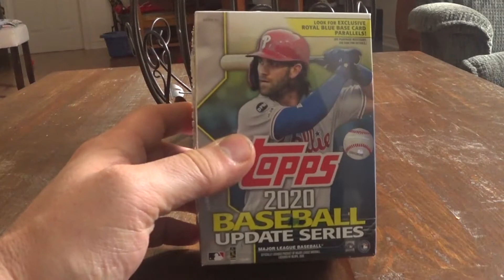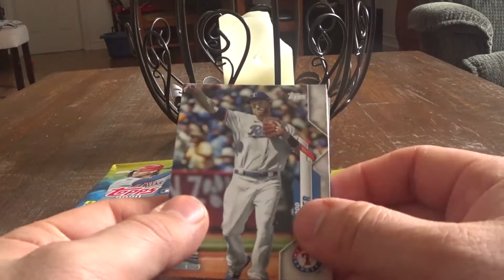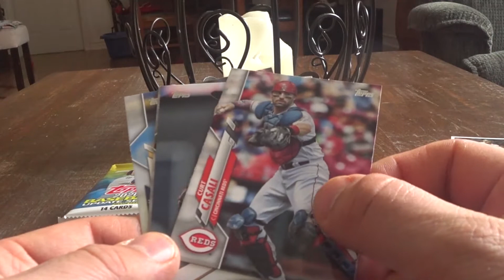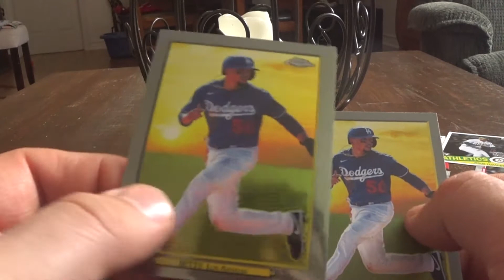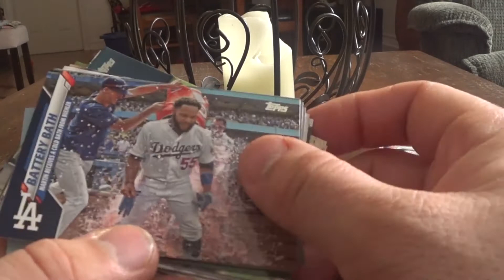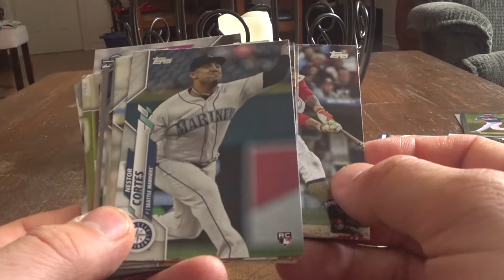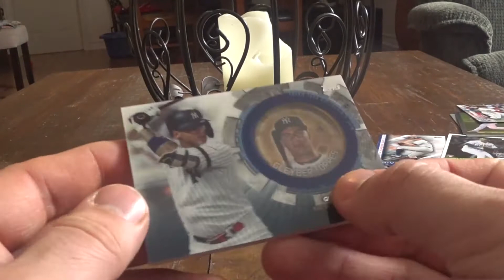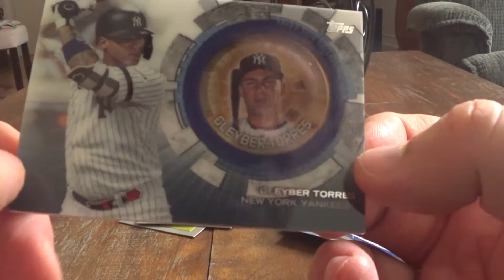Opening a 2020 Topps Update Series retail box/ Hunting for a Randy Arozorania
Hey guys today we are going to be opening up a Topps Update series retail box. Today we will be looking for the top rookies such as Randy Arozonia, Trent Grisham and Bo Bichette. We will also be getting one coin card. Lets hope that we hit some big rookies and some big cards. If you like baseball and you like sports cards then this video is for you. Enough is enough lets get right to it and lets see what we rip.

Callie and Jordan Squad is a family friendly YouTube channel. Smash that thumbs up button, share with your family and friends and until next time Bye! Peace Out.